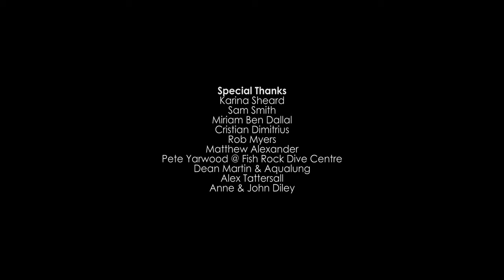Atomos Creators - David Diley shoots 'Blue Mind' underwater in ProRes RAW on EVA1 and Atomos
Underwater cinematographer David Diley last year spent a month in Australia, diving with the likes of sand tiger sharks, stingrays and turtles. 'Blue Mind' was shot in mixture of 5.7K Apple ProRes RAW and 4K ProRes HQ using a set-up consisting of the Panasonic EVA1, Atomos SHOGUN INFERNO, Angelbird media, Nauticam housings and Sigma Cine lenses.

The resulting film shows the power of the Atomos ecosystem and ProRes RAW recording to capture stunning imagery in the most demanding conditions. Since the film was shot Atomos have launched the newer SHOGUN 7 which is the perfect match for the 5.7K RAW output of the EVA1. Not only does it record ProRes RAW and ProRes, it has a 3000nit high brightness HDR display that allows you to see more of the dynamic range that your camera is capturing. Couple that with multi-channel HD switching and recording, plus a complete range of monitoring and playback tools, and you have a powerful companion for any camera system.